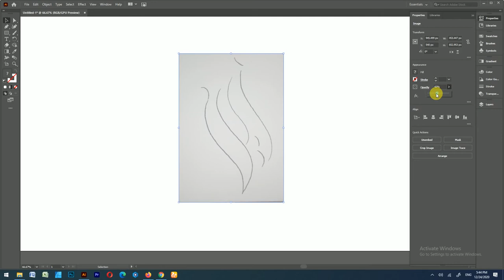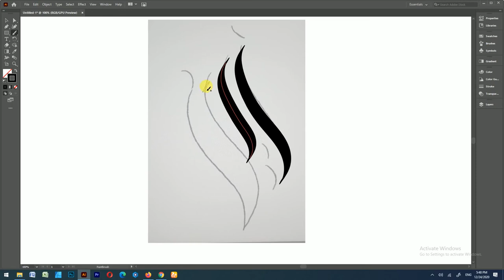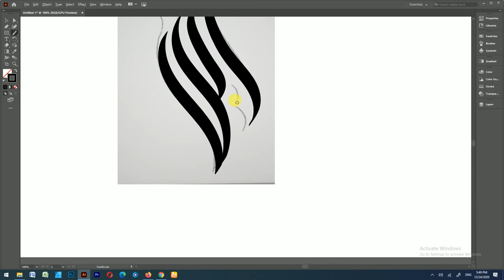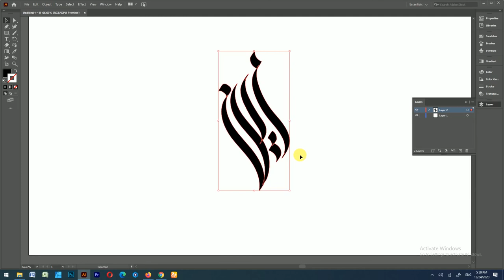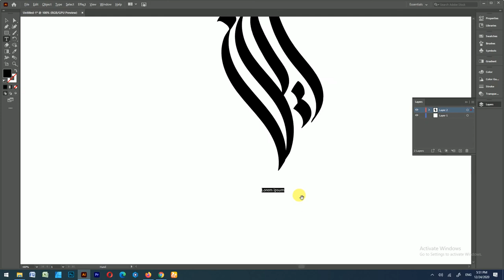Arabic Calligraphy by Illustrator | Zain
How to make a arabic calligraphy logo by using adobe illustrator.
➤Hope you find this video informative.To show us your support just Like, Share this video and don't forget to Subscribe along with bell icon :) Also let us know in the comments section, what you think about this video and I'll catch you later in the next one.

* Ya Sahib Uz Zaman